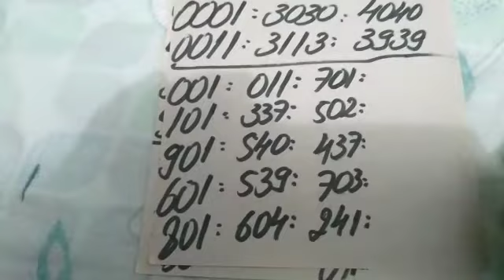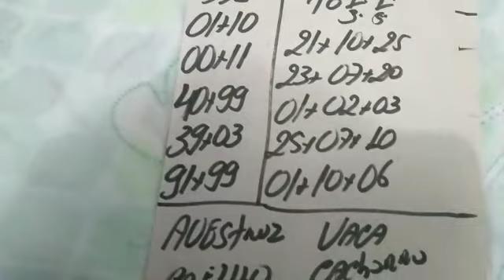PALPITES PARA O DIA 01/07/2018